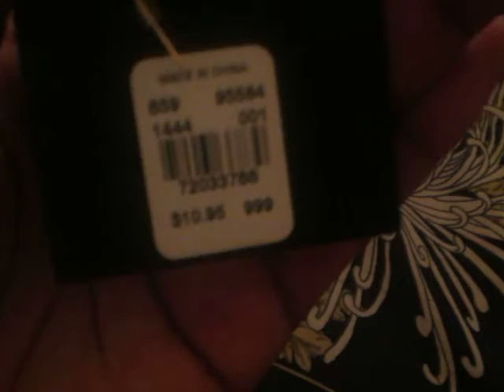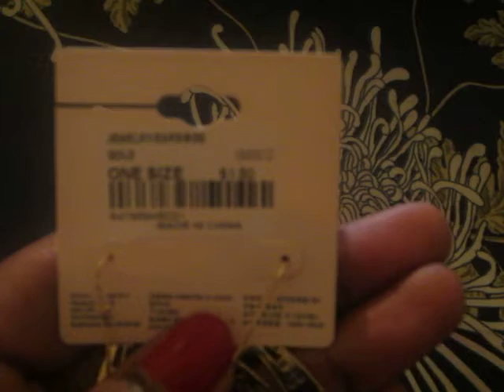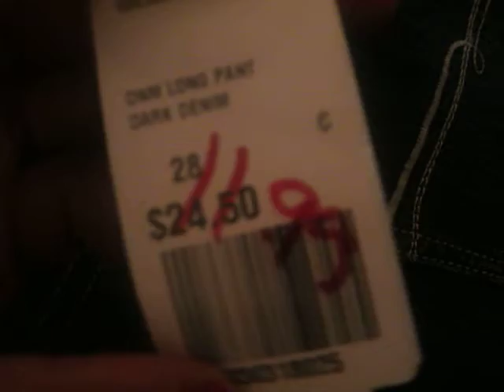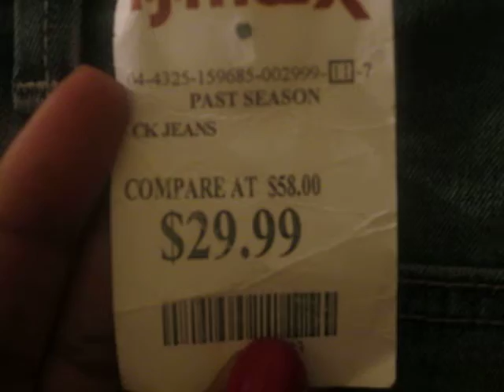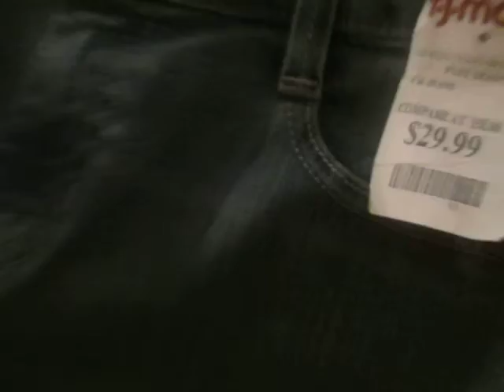haul Part 1 Forever 21, Sear, New York&Company, TJ Max